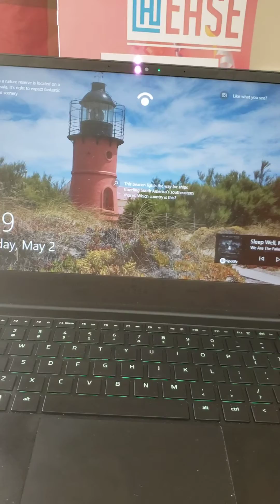Razer Blade Stealth 13 Screen Goes Black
Posted at the request of Razer support staff.